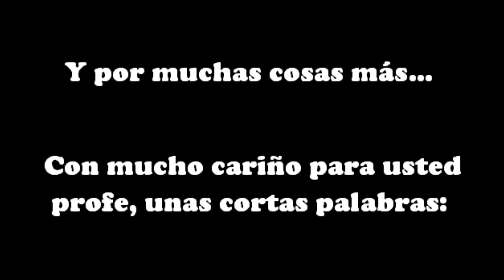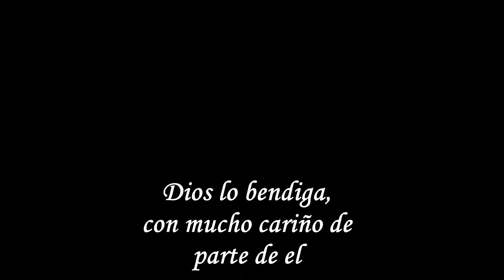A.C. PERÚ SENTIMIENTO Y TRADICIÓN - BALLET FOLKLORICO DE NOBSA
SALUDOS AL MAESTRO POR SU CUMPLEAÑOS, GRACIAS POR SUS SALUDOS  MI FAMILIA COLOMBIANA